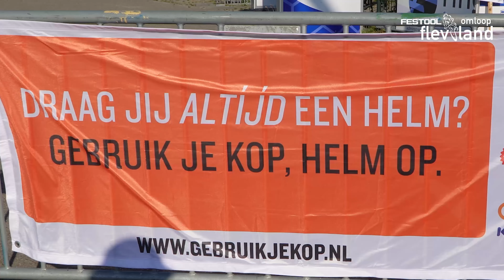Aftermovie Omloop Flevoland | Festool NL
Op zondag 11 juni vond Omloop Flevoland plaats. Een zeer geslaagd wielerevent, waarbij vele Festool klanten, collega's en dealers hebben mee gefietst.
Bekijk de video voor een mooie terugblik op deze dag!